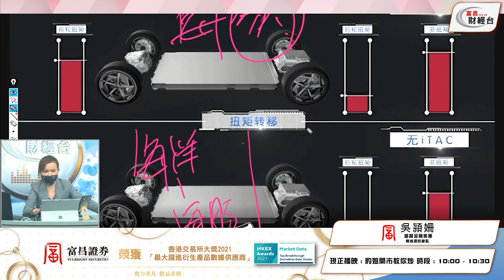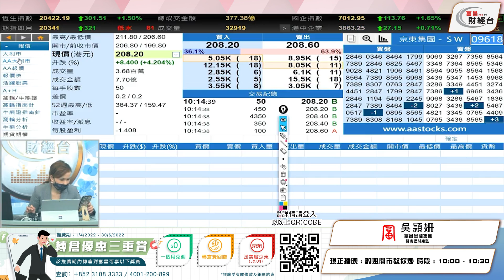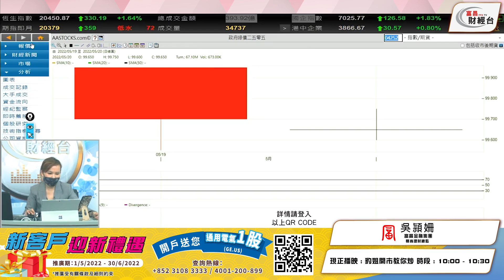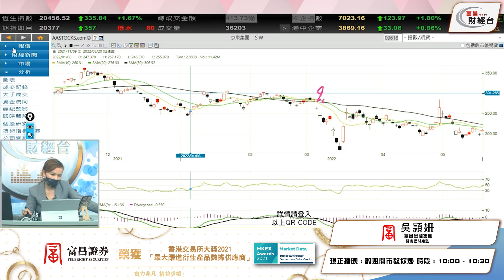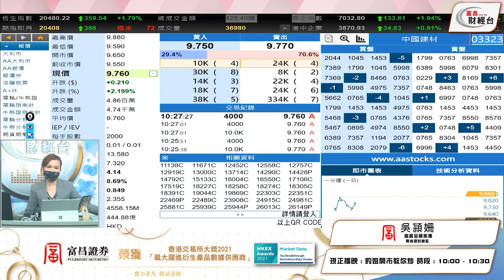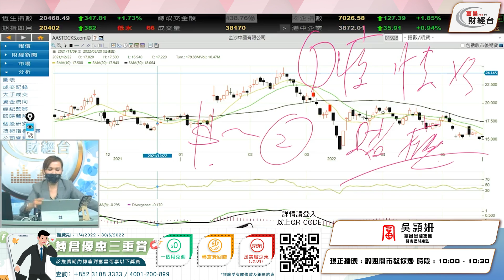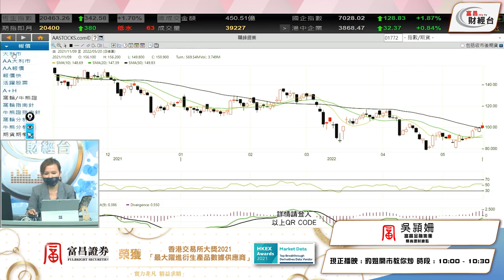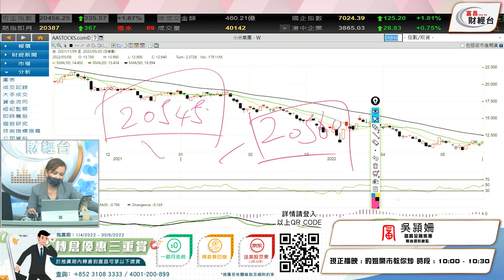520 比亞迪新車海豹大解構 豹姐愛股3323今日起動 日期 : 20-5-2022 節目 : 豹姐開市教你炒 時段 : 10:00 - 10:30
520 比亞迪新車海豹大解構
豹姐愛股3323今日起動

富昌財經台 日期 : 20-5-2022 節目 : 豹姐開市教你炒 時段 : 10:00 - 10:30